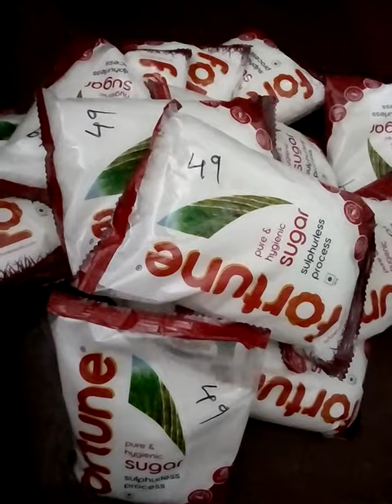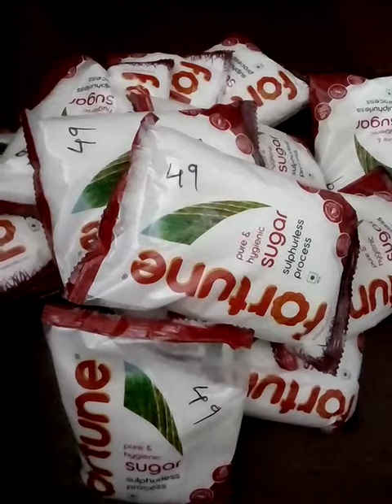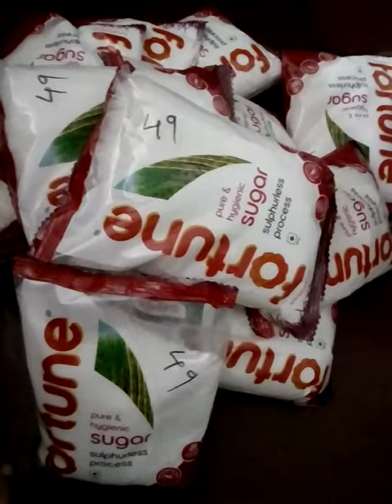চিনির প্যাক বিক্রি | Sugar Packet Sale | Sealdah Paper Market 9831834354 Kirana Store near me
চিনির প্যাকেট বিক্রি | Sugar Packet Sale | Sealdah Paper Market 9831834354 Kirana Store near me
Kirana Store Sealdah Paper Market near me Help Location Address :
T96B, Baithak Khana Road, Kolkata – 700009